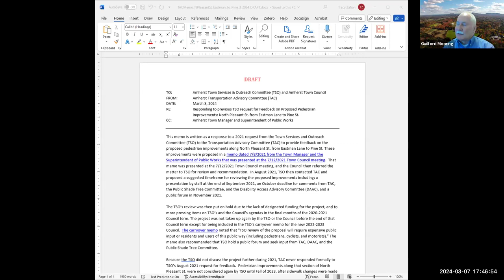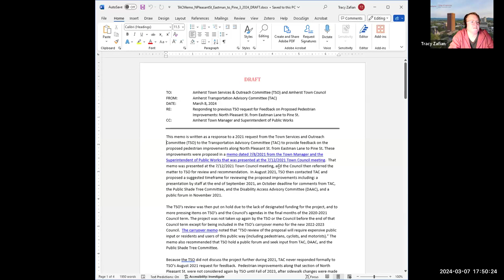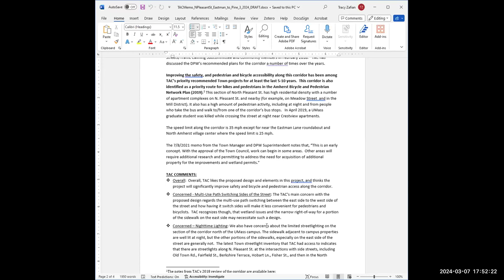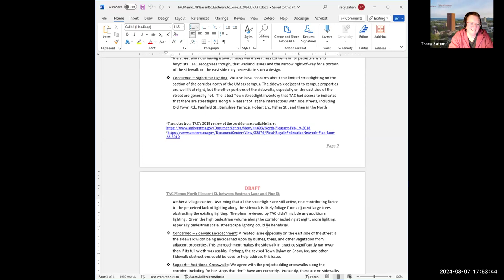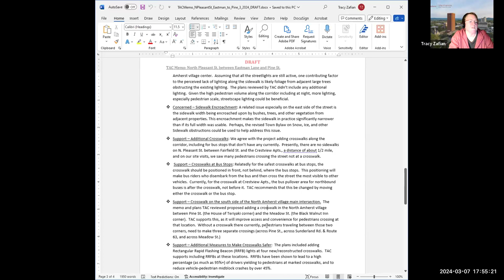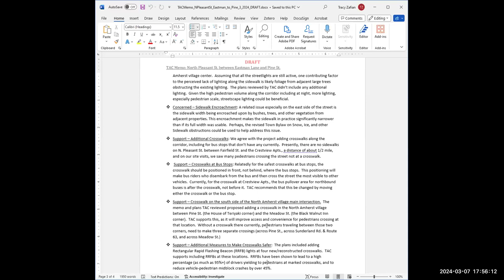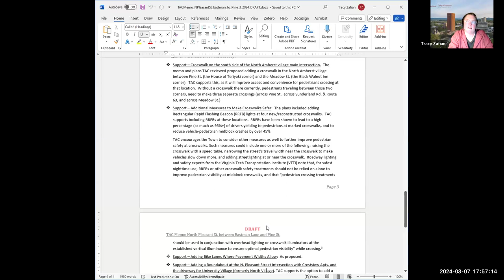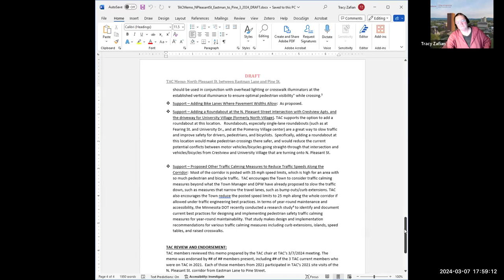Transportation Advisory Committee Mar 7, 2024